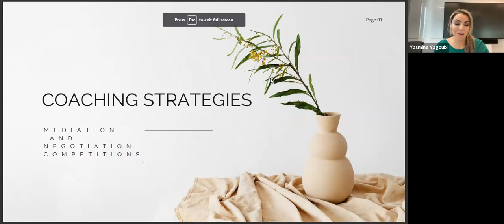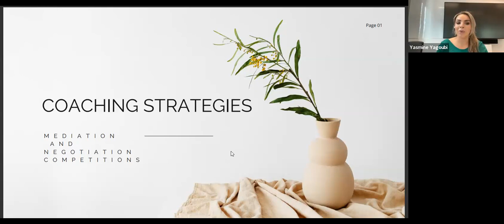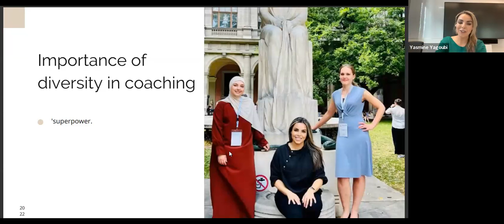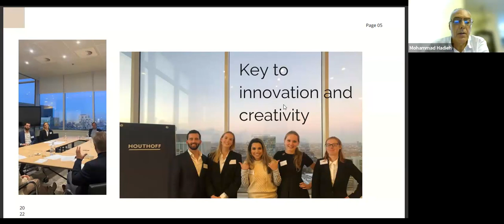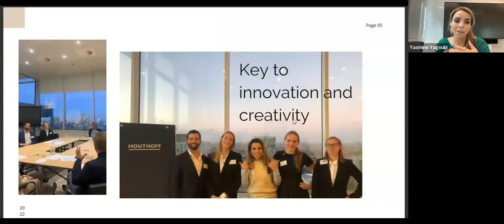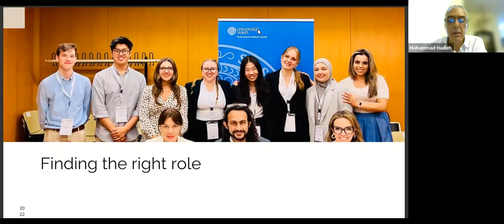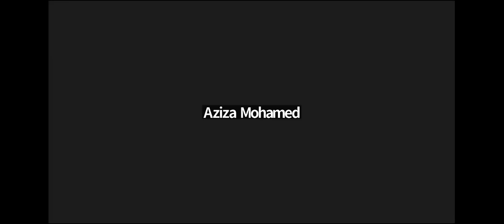Coaching Strategies for Mediation and Negotiation Competitions